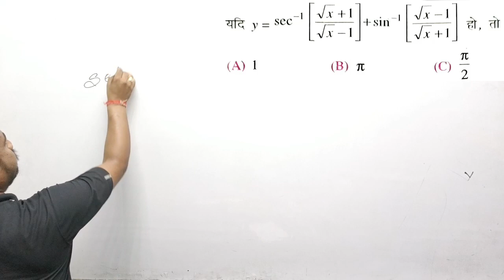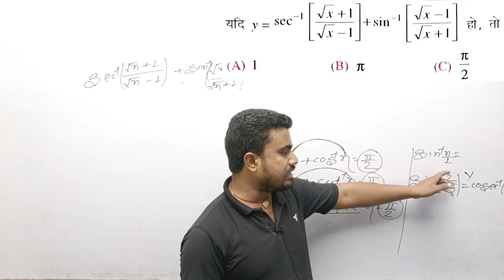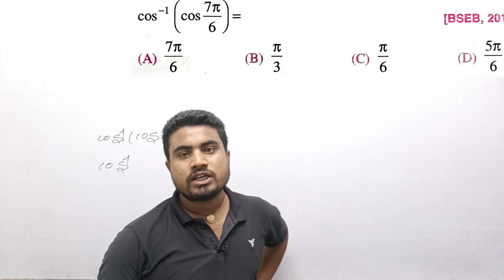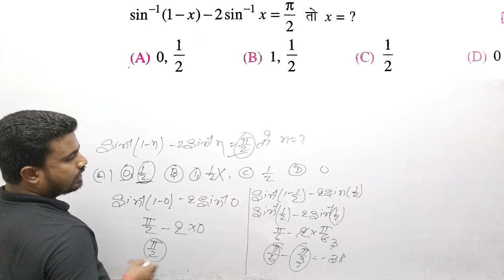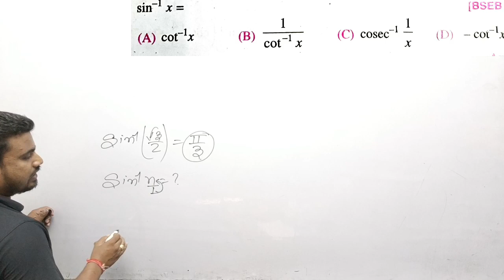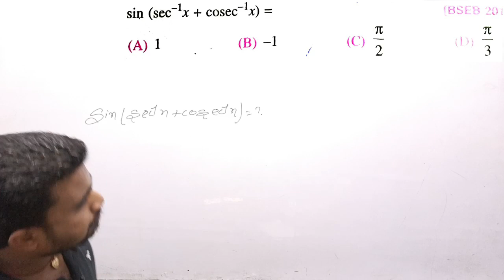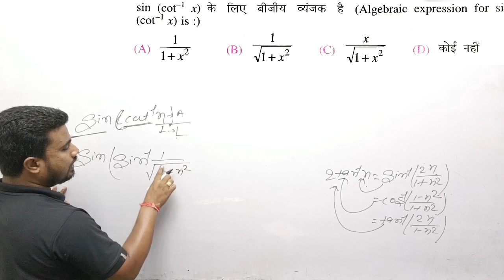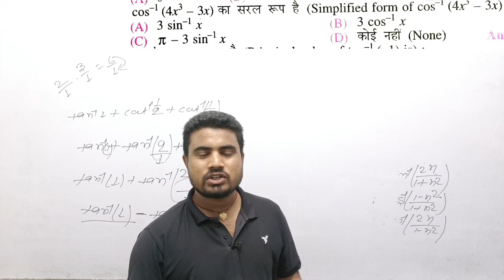concept का बादशाह||inverse trigonometry function vvi objective question-2023||math model set-1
paid course application link-

inverse trigonometry function crash course -2022

inverse trigonometry function revision class -2023